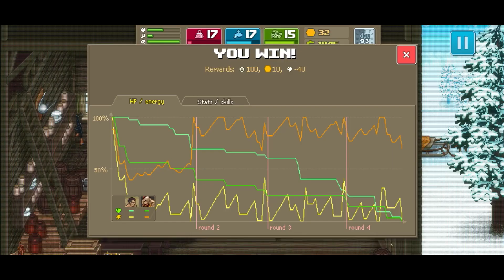Punch Club- VS Ivangief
Since Punch Club 2: Fast Forward is coming out, I wanted to try to beat the original!
While I never got far before in this game, I wanted to beat it. And I playing on Mobile so I can’t save my game. So I have to play this like my first Pokémon Red & Gold playthoughs and play the game in basically one sitting!